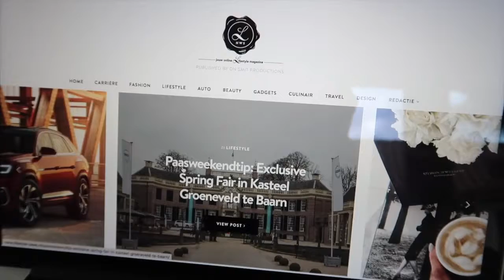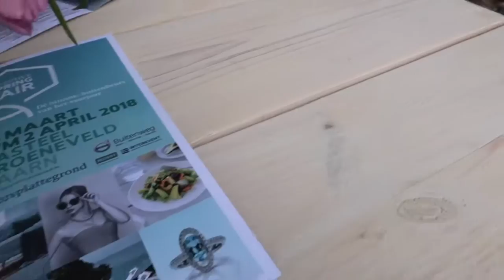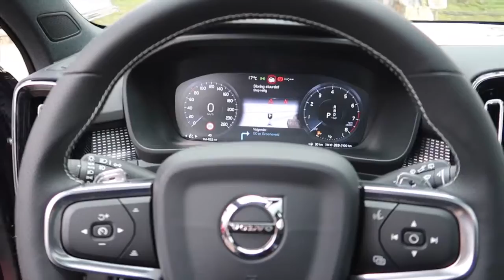FLINK CHEATEN & THE EXCLUSIVE SPRING FAIR 2018 | VLOG 81 | DANIËLLE SMIT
Enjoy! Xoxo Daniëlle
PRODUCTEN

Ik ben Daniëlle Smit, oprichtster en hoofdredactrice van online lifestyle magazine 'Lifestyle NWS'. werd 3 jaar geleden gelanceerd en inmiddels is onze redactie uitgegroeid tot een team van 7 mensen. Omdat ik van lezers regelmatig vragen kreeg over hoe ik dat nou eigenlijk allemaal doe en hoe mijn dagelijkse leven als hoofdredactrice eruit ziet, ben ik een YouTube-Kanaal begonnen. Iedere dinsdag kun je een nieuwe vlog van mij verwachten waarin ik je meeneem behind the scenes.

MUSIC